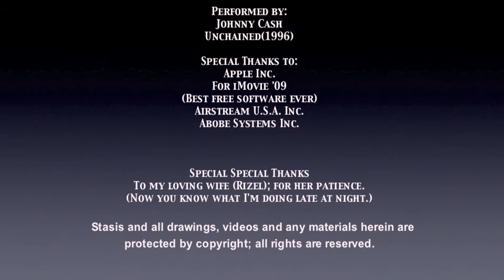Stasis; The Fuel Cell Motorhome Build Movie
This is a fuel cell hybrid motorhome, being assembled with animated frames.
Although this vehicle is not in existence yet; all the components needed to make one are.